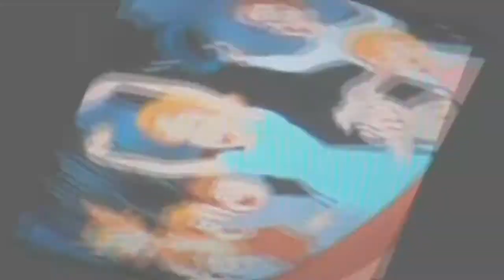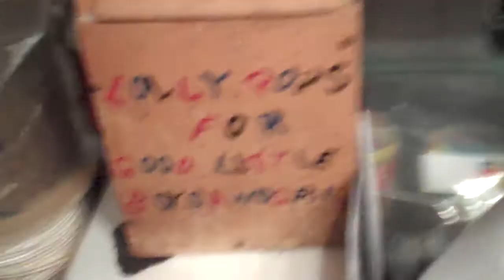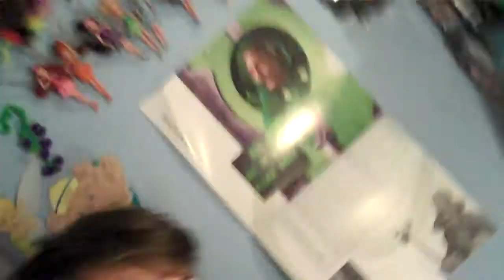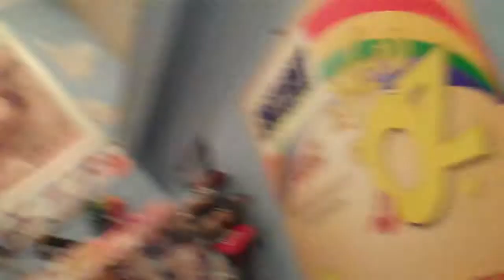9 14 2014 EPIC ''EPIC MICKEY'' ENDING!!!